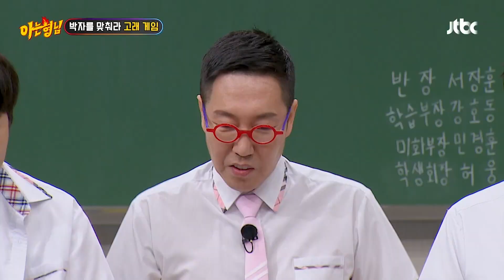[ESP.SUB] Ten cuidado porque podrías morir. | Knowing Bros EP399 | VISTA_K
Knowing Bros , también conocido como Men on a Mission o Ask Us Anything, es un programa de variedades de Corea del Sur. Cada semana, una serie de famosos se hace pasar por estudiantes, les da la bienvenida a los recién llegados y se enfrenta en batallas de humor ocurrente y bufonesco. Los invitados se reúnen en un ambiente de aula y discuten temas personales y además juegan varios juegos.